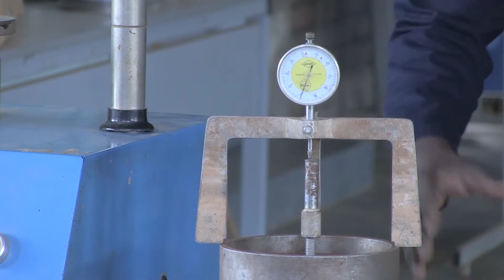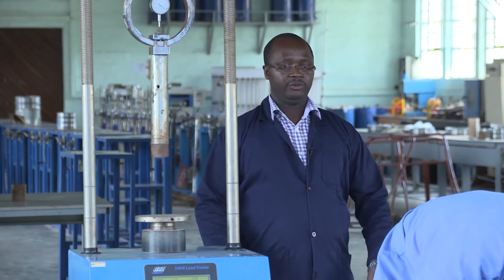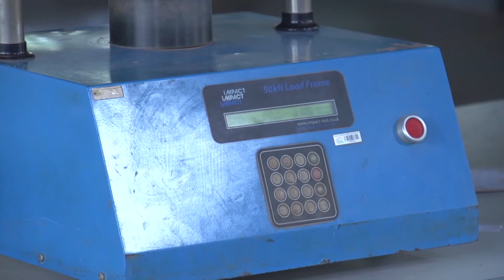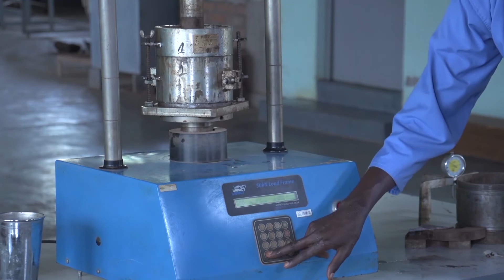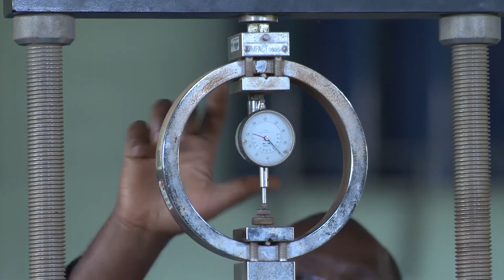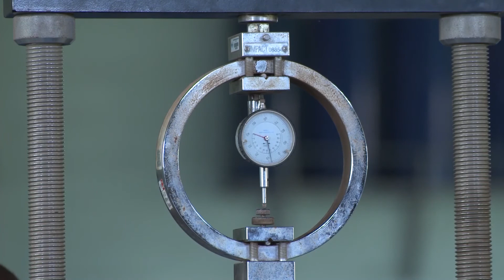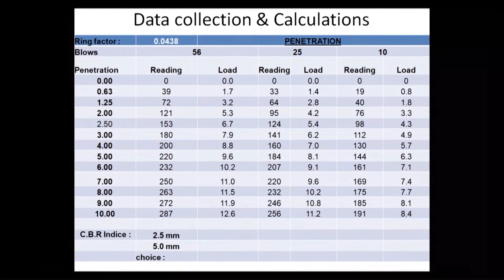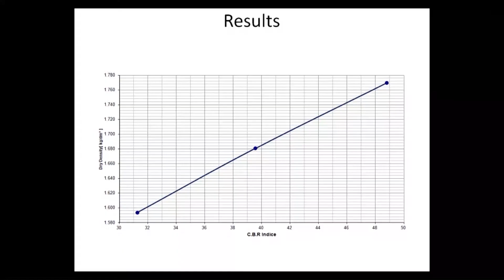Rwanda Polytechnic - Road Construction - Level 5 - Performing a CBR Test - 1 of 1